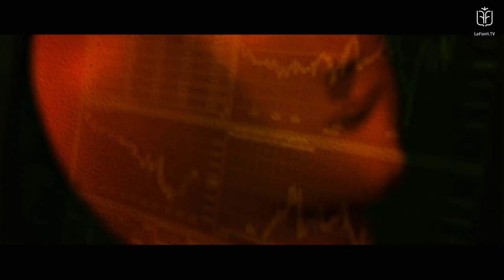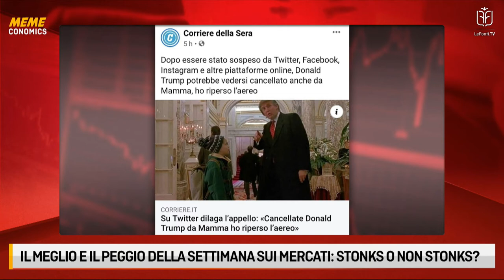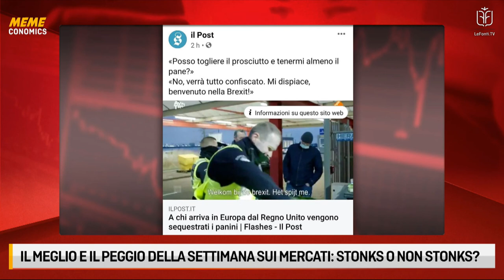LE FONTI MEMECONOMICS - 15 gennaio 2021